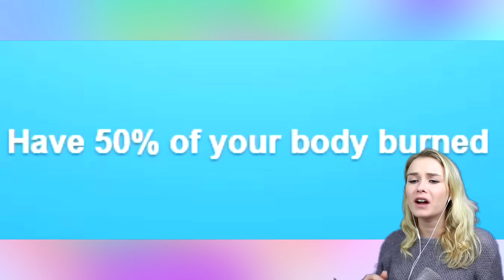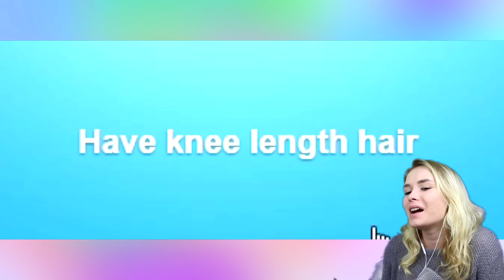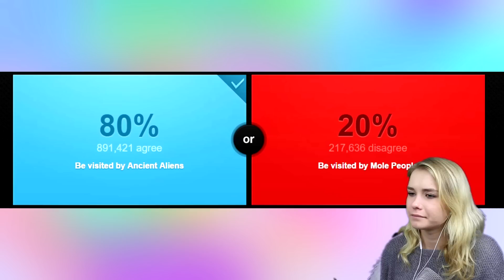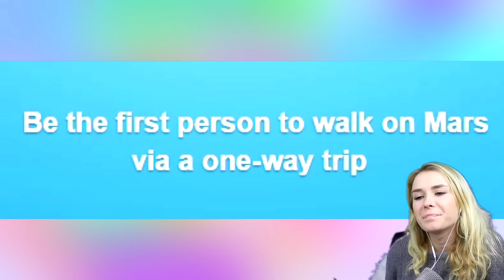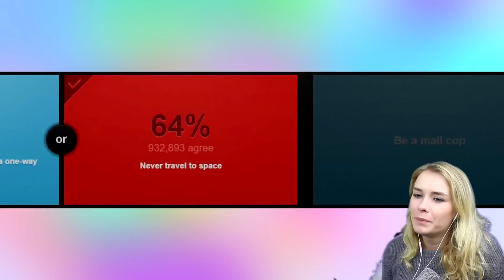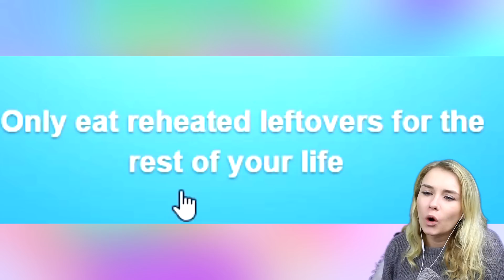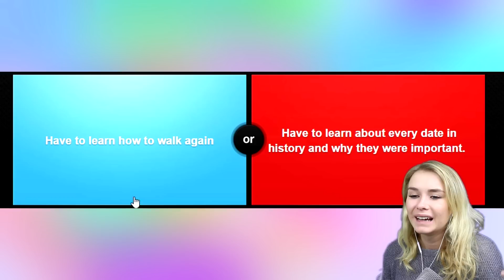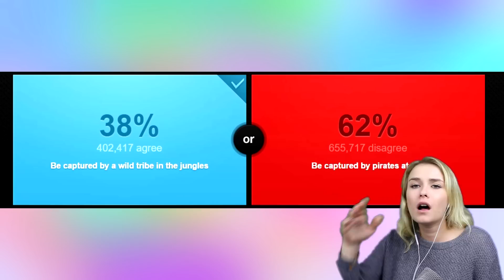WOULD YOU RATHER! W/Sister